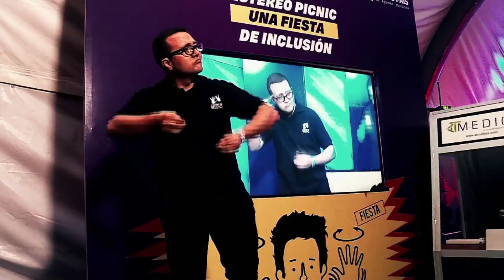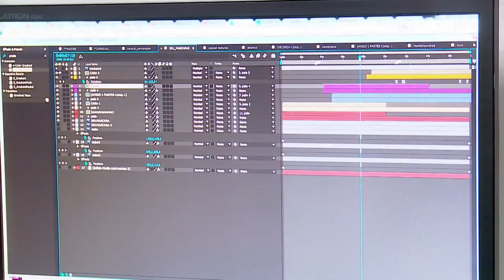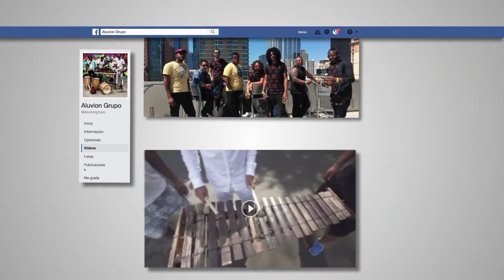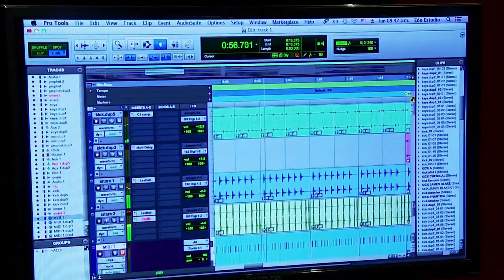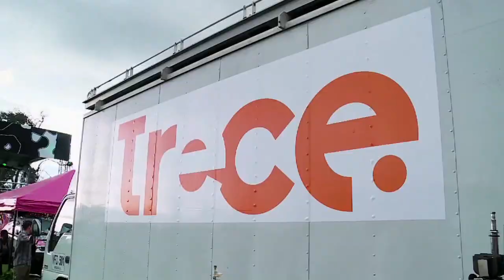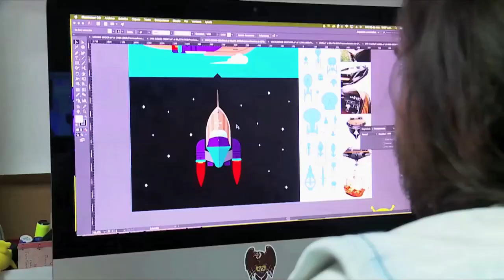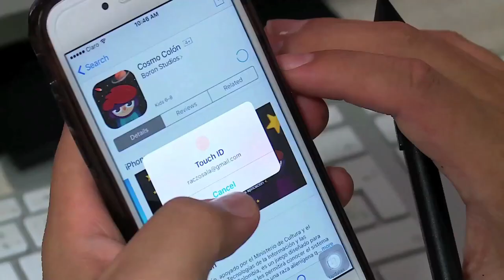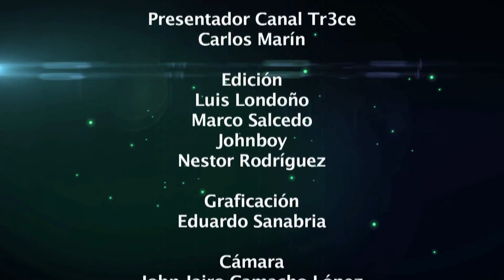VIVE DIGITAL CAPÍTULO 15 2017